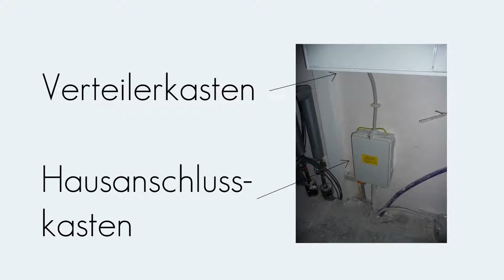HAK | Installationstechnik | Begriffserklärung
In diesem Video wird der Begriff "HAK" erklärt.

Verwendete Begriffe: